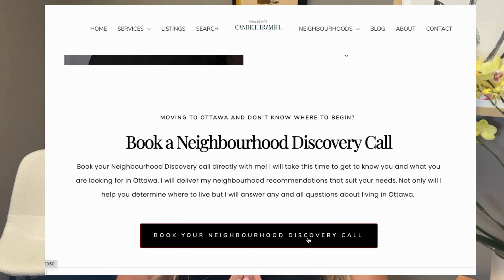One of the BEST Neighbourhoods for Families in Ottawa - Stittsville Neighbourhood Review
I have helped countless families feel confident in their move to Ottawa.

Finding a family friendly neighborhood in Ottawa can be a challenge and if you're new to the city you might not know where to begin. In this video I am going to review one amazing neighborhood for families in Ottawa. I will review schools, home styles, and most importantly safety in the area. There are of course many great neighborhoods in Ottawa but it this video I'm goning to focus on our neighborhood called Stittsville.

Facebook - Candice Trzmiel Real Estate
Google - Candice Trzmiel Real Estate

Hello, My name is Candice Trzmiel, I am a Real Estate Agent with Royal Lepage Team Realty here in Ottawa Canada. As a REALTOR® in Canada I hope to be a source of information for Canadian real estate. As a local, I try to outline what it is like actually living in Ottawa and how to navigate the Canadian real estate market. The Canadian real estate market can differ greatly from province to province so I try to focus on the Ottawa Real Estate Market. As I am from Ottawa I hope to bring you detailed information on Canada’s capital city! I cover all things Ottawa and touch on the Ottawa real estate market as well as Canada's real estate market. In my videos I review: how to buy a house in Canada, Canadian real estate news, Canadian real estate market forecasts, and tips on living in Ottawa.